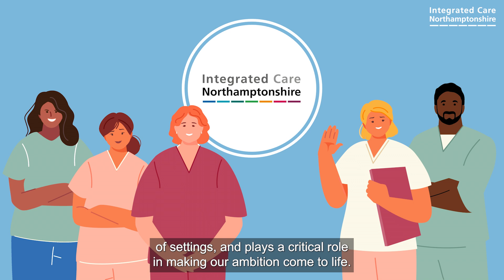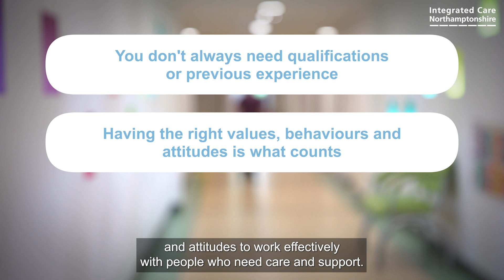ICN Healthcare Support Workers - Maternity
Anita and Tracy share with us why they became Maternity Support Workers, how the role works alongside Midwives and the development opportunities.